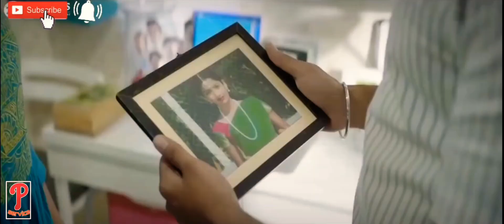Poshtu new dubbling song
Peshto new song , new dubbling song wait beautiful romantic story.
Kindly share in your WhatsApp Facebook groups.

pakhtoona Zindabad.